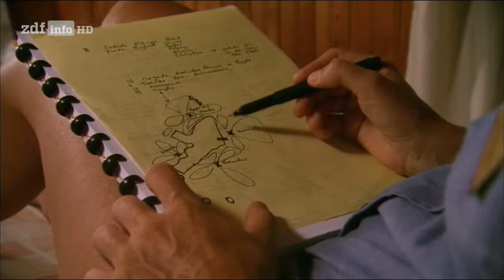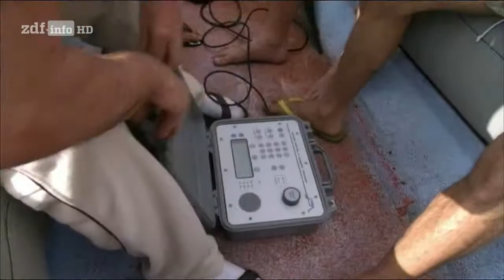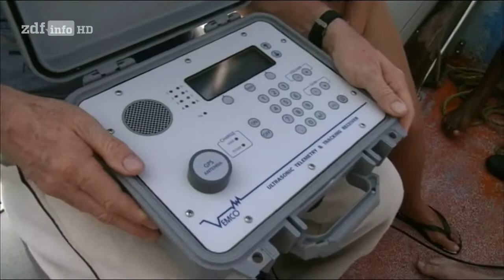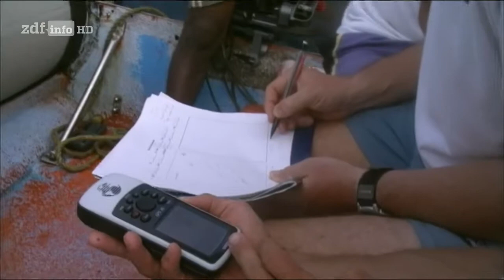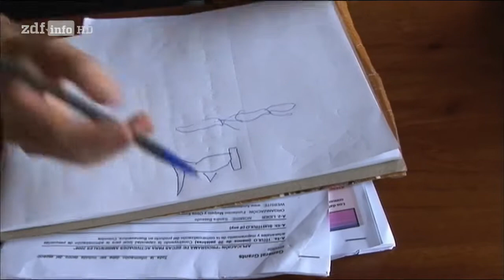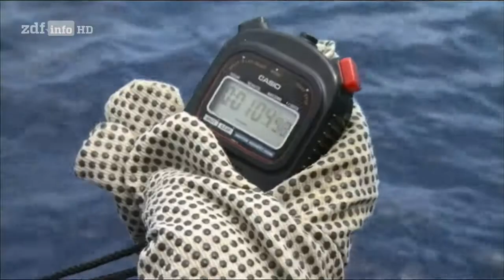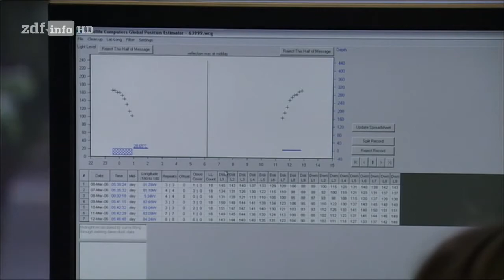[Doku] Malpelo Haipatroullie - Kampf für Hammerhaie [HD]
Die Biologin Sandra Bessudo hat ihren Arbeitsplatz im Pazifischen Ozean: Sie arbeitet in dem Naturreservat Malpelo, einer Inselgruppe vor der Küste Kolumbiens, die aufgrund ihres Tierreichtums weltweit einmalig ist. Die Biologin lebt dort seit mehr als 16 Jahren und ist Leiterin der Malpelo Stiftung, die mit dem Schutz des Archipels beauftragt wurde. Ihre Aufgabe ist die Rettung der Hammerhaie vor Wilderei und internationaler Ausbeutung.